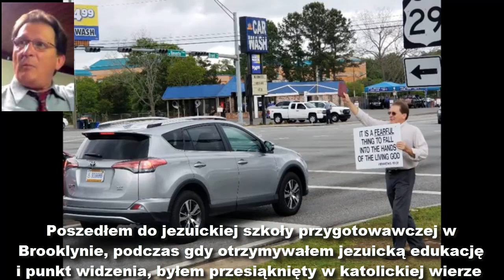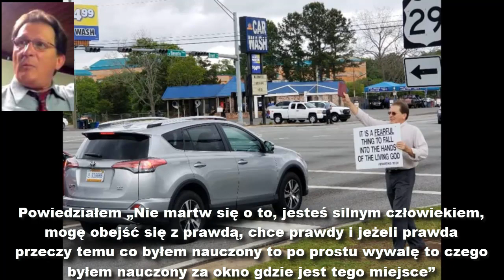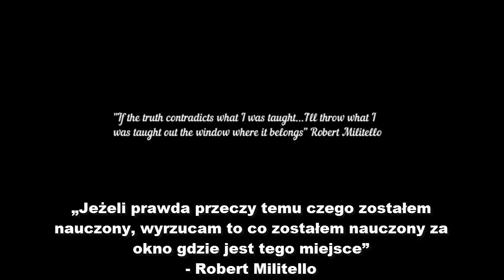Świadectwo przyjścia do Chrystusa - Robert Militello, Napisy PL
Prelegent - Robert Militello
Tłumaczenie, napisy - Beniamin Zabój
2021 rok
Dobrowolne wsparcie finansowe pracy tłumaczeniowej: